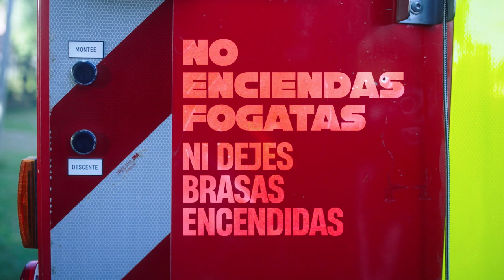CONCIENCIA DE FUEGO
En Córdoba estamos en temporada de riesgo de incendios.
¿Sabías que el 99% de los incendios son causados por el hombre?
No quemes basura.
No tires fósforos o colillas de cigarrillos.
No enciendas fogatas debajo de árboles ni dejes brasas encendidas
No detengas el auto en marcha en zonas secas durante mucho tiempo.

Si ves fuego o columnas de humo, llamá al 0800–888–38346, a la policía al 911 o a los bomberos al 100.

Entre todos hacemos conciencia de fuego.